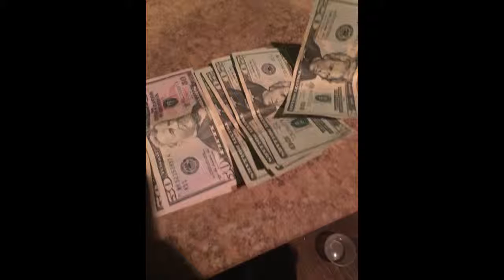J cred Private Stock song june 2019 ...Treylow Beat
J cred back in action on a treylow beat
smokin private stock